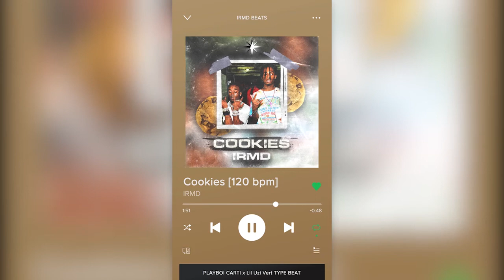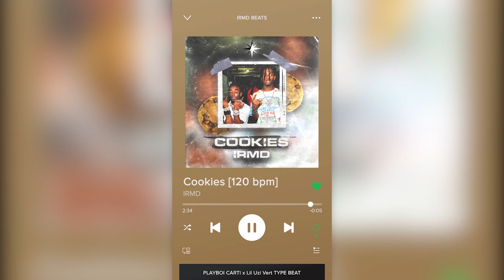MAYOT x JABO x VisaGangBeatz x Playboi Carti Type Beat «COOKIES» | Free Beat | For Non Profit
БЕСПЛАТНЫЙ ДЛЯ НЕКОММЕРЧЕСКОГО ИСПОЛЬЗОВАНИЯ
Free for Non-Proft Use